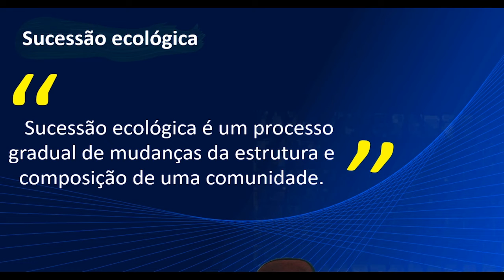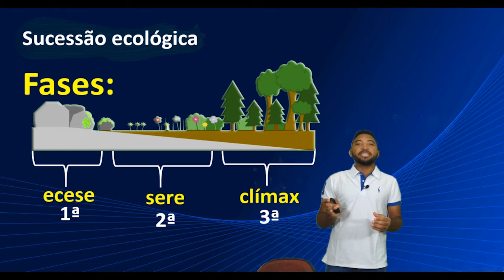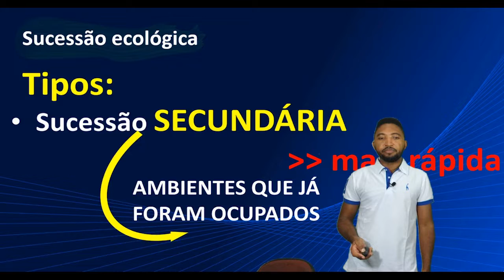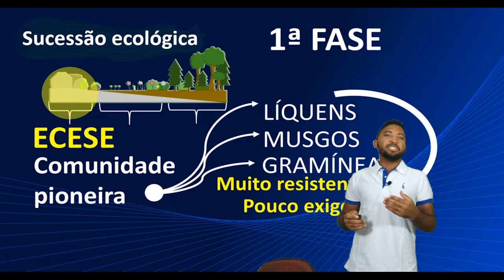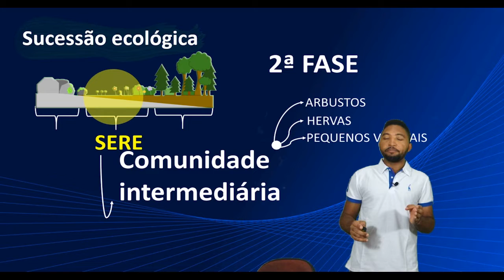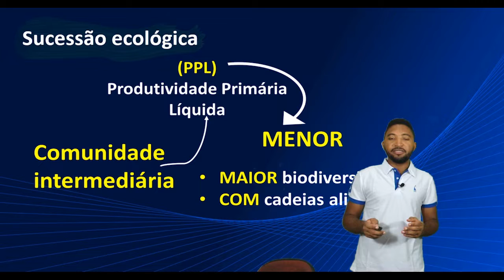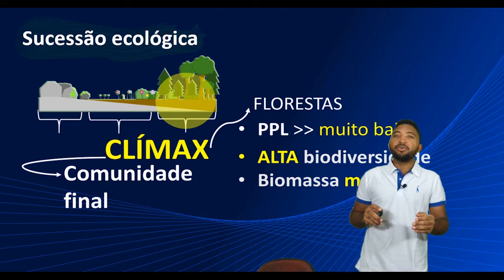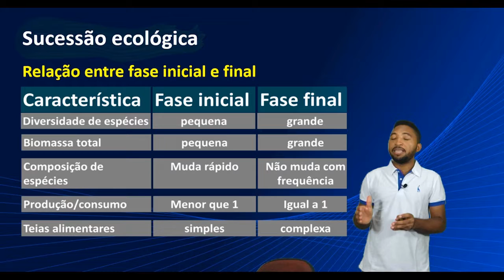2ª SÉRIE - 02-05 - BIOLOGIA I - ENSINO MÉDIO - AULA 03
SUCESSÃO ECOLÓGICA